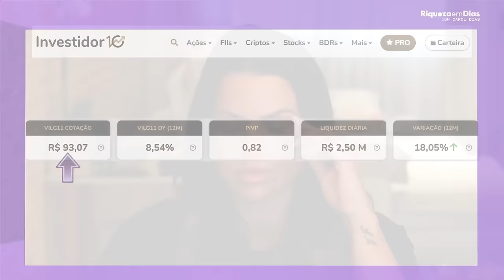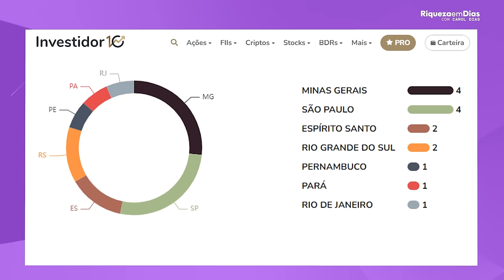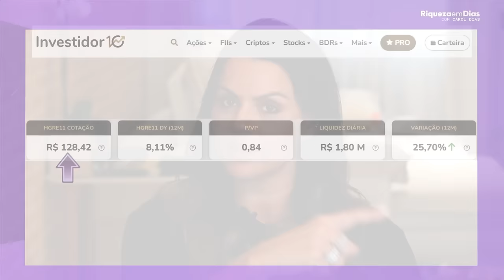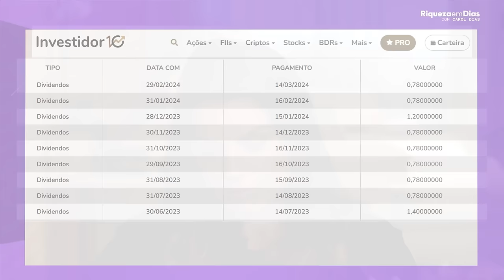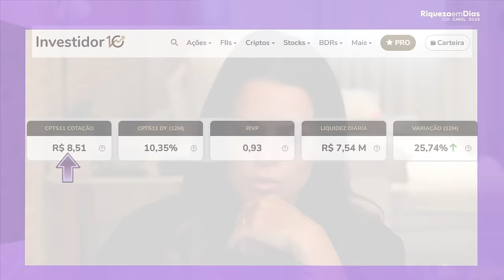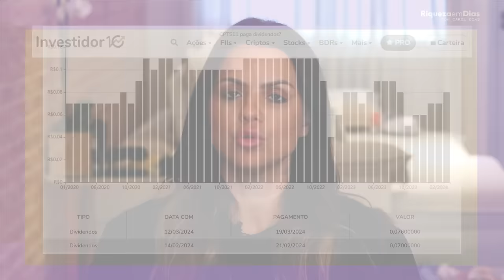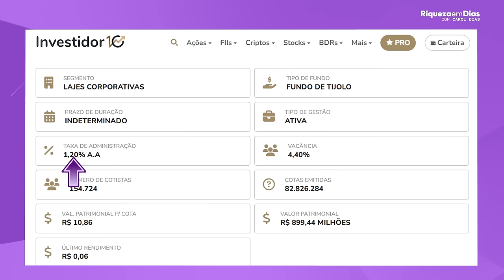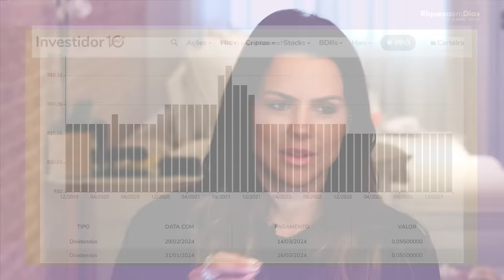TOP 4 FUNDOS IMOBILIÁRIOS PARA 2024!